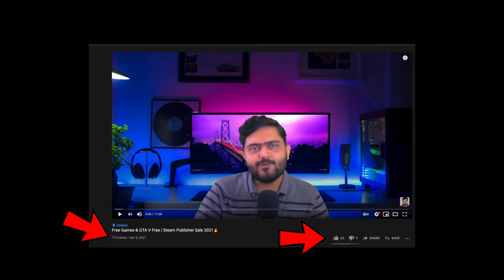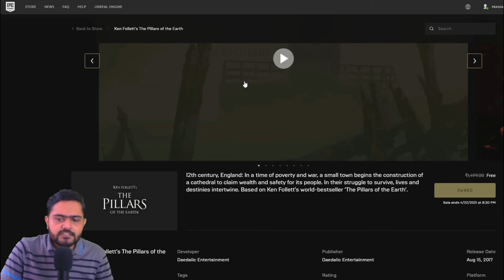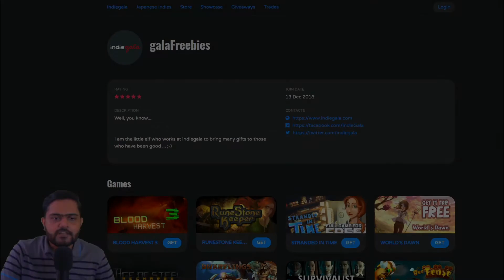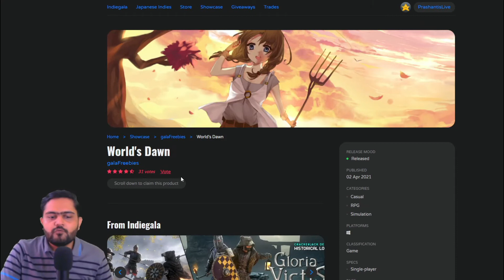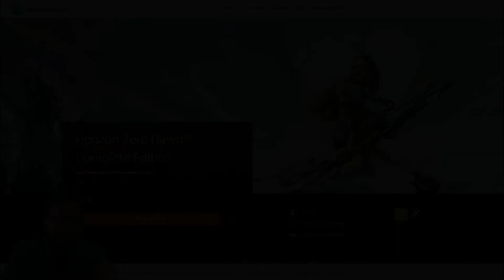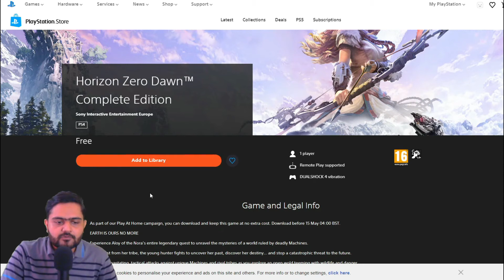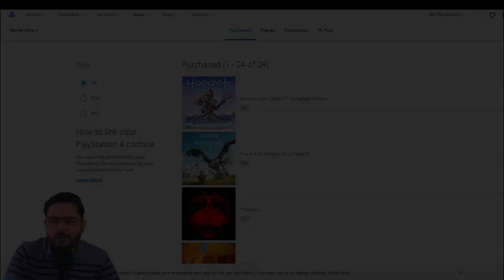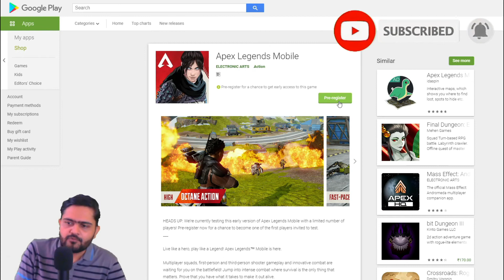9 Free Games & Apex Legends Mobile Launched🔥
9 Free Games & Apex Legends Mobile Launched🔥

Links:
Epic Games Store:

Join me on live streams for more fun and entertainment.
Stream Time: 4 to 8 pm

Rules of the chat:
► Respect Moderators.

► Inno3D Nvidia GTX 1660 Super 6GB

► MSI B450M VDH Pro Max

► Cabinet: Ant Esport ICE 511MT

► Ram: Corsair Vengeance 16gb ddr4 3200mhz (8x2)
► Power Supply: Antec VP 550W

► SSD: WD M.2 240GB Green

► Keyboard & Mouse: Zebronics Transformer Combo: